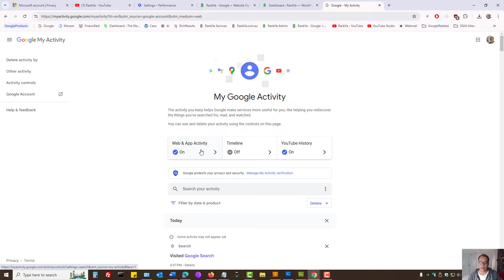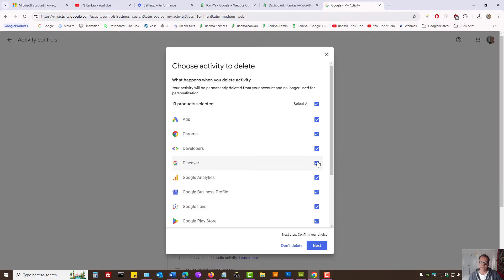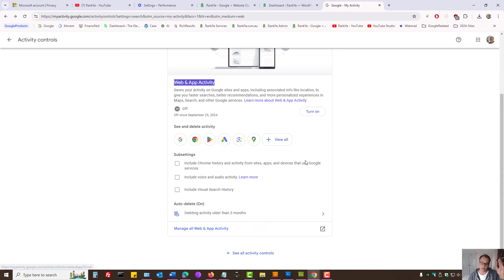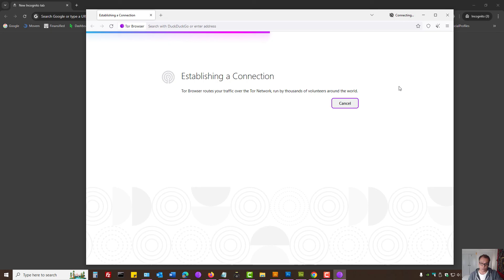How-to Stop & Disable Google Saving Your Search Activity History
video tutorial showing how-to stop Google saving search activity history. Using Google's Web & App Activity controls you can stop Google keeping your search activity history and this video lesson shows you how to do that step-by-step.

To Stop Google Saving Search History on your Laptop or Desktop Computer login to Google Account

Turn Web & App Activity on or off

If you want to first delete Search Activity History. Select Delete All Time and make sure to select "Include Chrome history and activity from sites, apps, and devices that use Google services"

To Stop Google Saving Search History on Android

On your Android device, open your Settings app and then Google and then Manage your Google Account.
Tap Data & privacy.
Under "History settings," tap Web & App Activity.